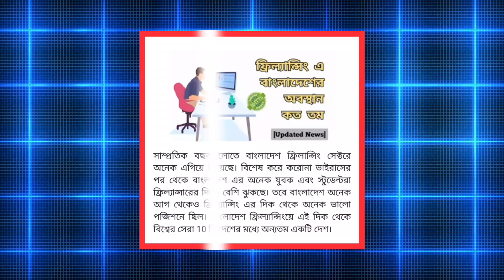সময় থাকতে কিছু করুন || নিজের পায়ে নিজে দাঁড়ান। Tech Paragraph